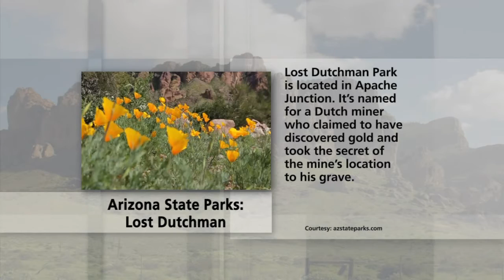Election Problems Hearing & Higher Education Challenges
Republican representative Michelle Ugenti-Rita, the chair of the House Elections Committee, will talk about a hearing where angry voters expressed their outrage at last week’s long voter lines in Maricopa County.